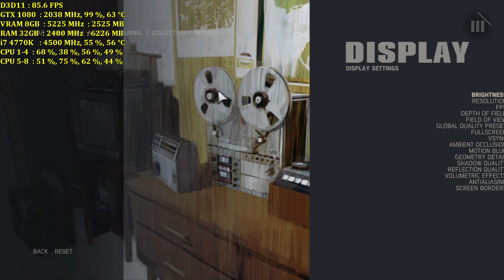Mafia 3 PC - i7 4770K - GTX 1080 - 1080p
GPU: EVGA GTX 1080 FE 2025 Mhz
CPU: Intel Core i7 4770K 4.5 Ghz
DDR: 32 GB G.SKILL SS. 2400 Mhz
MB:  ASRock Z87 Extreme4
SSD: Samsung 850 EVO 500 GB
HDD: WD 3 TB | WD 500 GB | WD 250 GB
PSU: TR2 RX 850-Watt
CASE: Lian Li PC A76WX